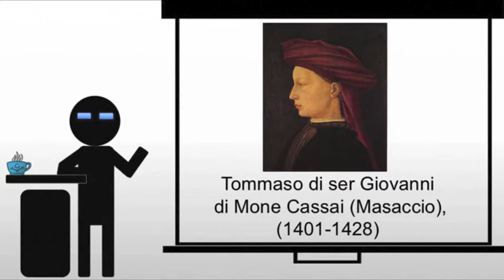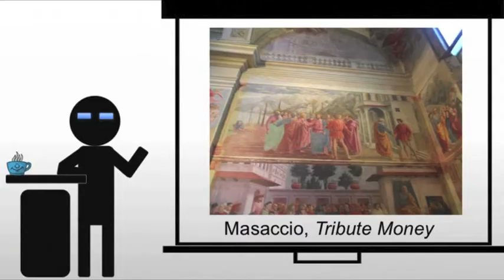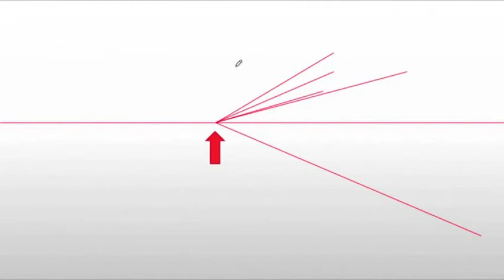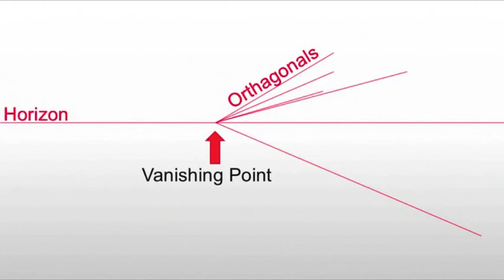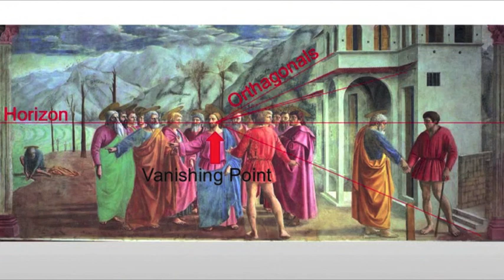Masaccio Tribute Money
A brief look at Masaccio's Tribute Money